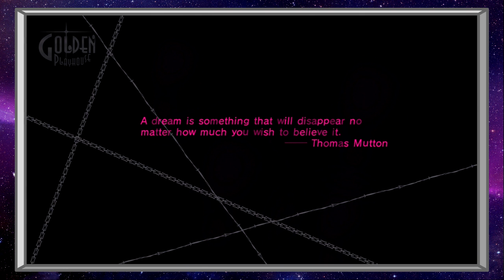Game Mavericks Play Catherine! Episode 28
Catherine just turned into Metal Gear Solid.